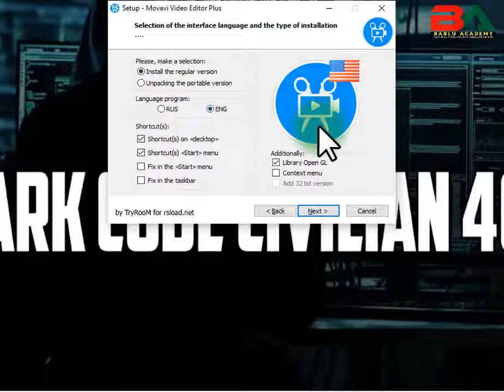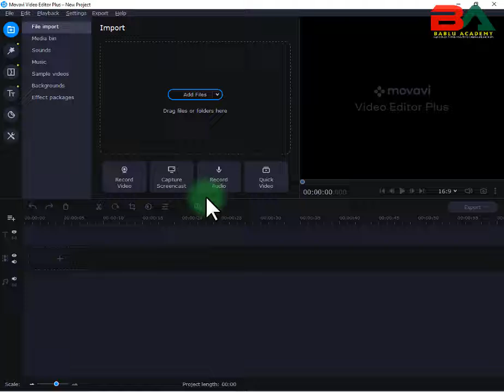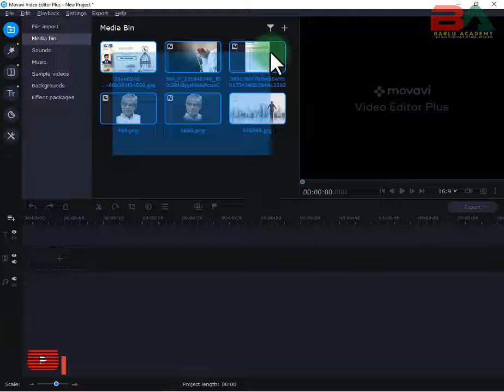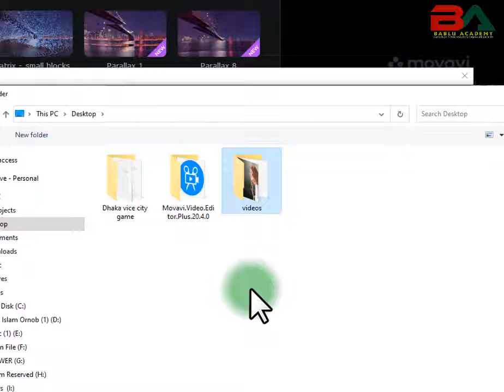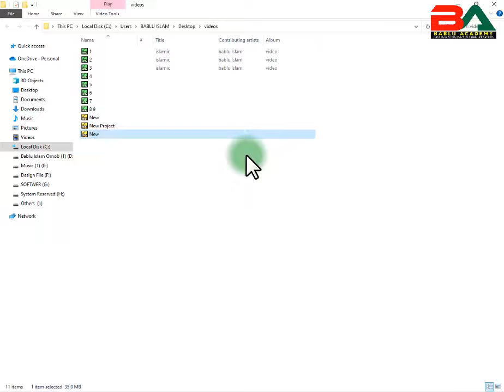movavi video editor plus crack 2022 | Bablu Academy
🟢If you can't install:
🔼 Disable/Remove Antivirus ( Antivirus may falsely respond to a crack )
🔽 Update .Net Framework
▬▬▬▬▬▬▬▬▬▬▬▬▬★Any Info ★
▶️SUB CHANNEL + CLICK LIKE 👍
I have made a Bengali Tutorial that my channel name is Bablu Academy।
I'll show you how to do something... Bengali Tutorial Bablu Academy
I have no idea how to fix your problem